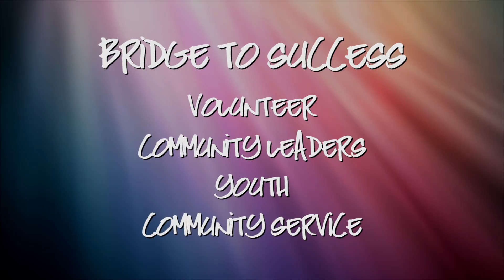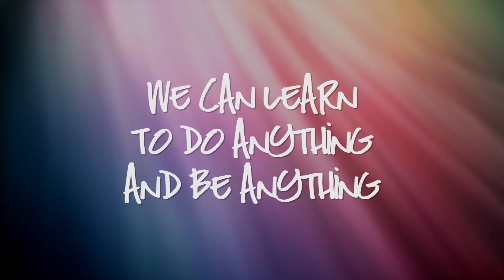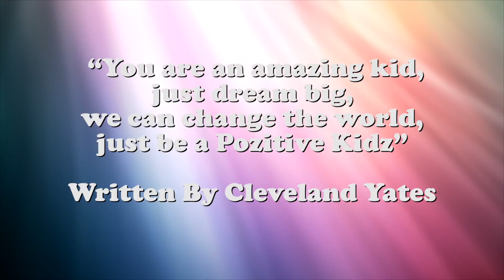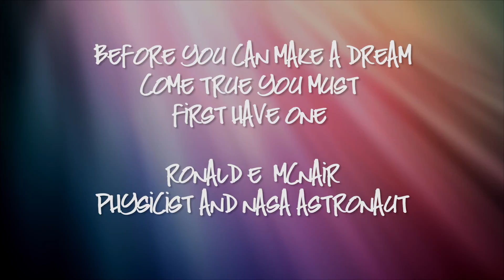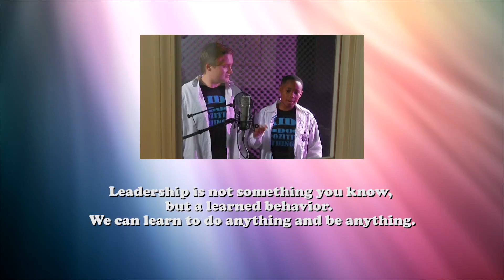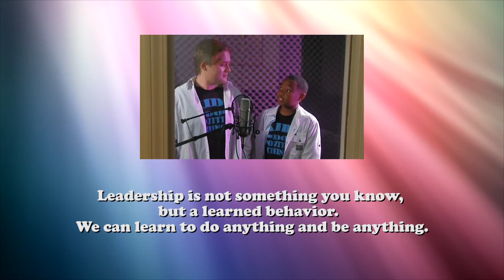Cleveland And The Community Episode 3